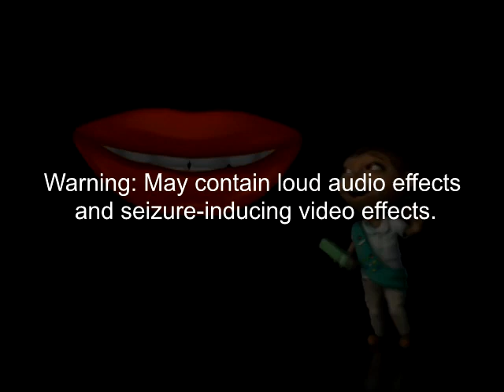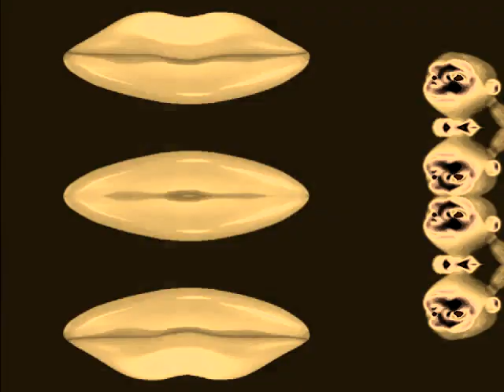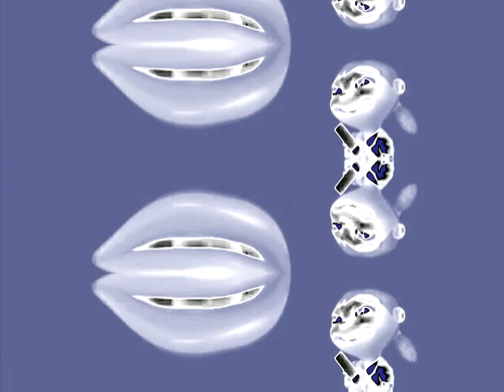Wanna Buy A Box Of Thin Mints G-Major Effects (G-Major To G-Major 122 And More)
Made today on Wednesday, February 10, 2021, 1:28:27 am to 1:54:21 am
Edited again on Thursday, February 11, 2021, 2:50:03 pm
Edited once again On Friday, February 12, 2021, 7:40:51 pm
Edited for one final time on Friday, February 12, 2021, 9:35:30 to 10:01:34 pm

Reupload: This is the last time I'll reupload this video again, and this is for real. Sorry for deleting this video the third time for a good reason: I made mistakes on six G-Major effects below.

Extra Scary G-Major: -6, when it's actaully 0.
G-Major 20: Its video was changed because of the essentials being a comparison.
G-Major 48: The hue was 0.200, when it was actually supposed to be 0.600.
G-Major 49: The Mirror was Reflect Top, when it was supposed to be Reflect Bottom.
G-Major 81: +1, when it's actaully -1.
G-Major 100: Its video was changed because of the essentials being a comparison.
G-Major 120: G-Major 20's video was changed because of the essentials being a comparison.
G-Major 233: -13 and -8, when it's actaully +8 and +13.
G-Major 340 and G-Major 345: -2, when it's actaully -1.

Effect Thumbnail As Default: G-Major 85 (12:46​​​​ - 12:51​​​)

All original G-Major effects from Fake G-Major to G-Major 122 and several more with a Wanna Buy A Box Of Thin Mints clip from Dairy Queen.

Dairy Queen "The Haggle" Commercial
303,795 views
•Oct 18, 2018:

Uploa Time Again: February 10, 2021, 7:09 pm
Upload Time Once Again: February 11, 2021, 3:12 pm
Upload Time Fourth Time Again: 8:40 pm
Upload Time For One Final Time 10:34 pm